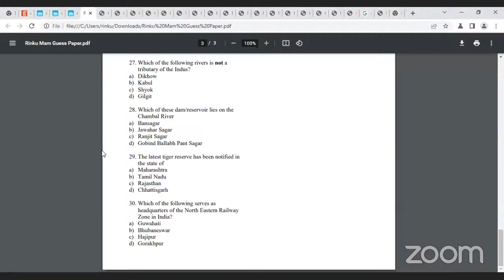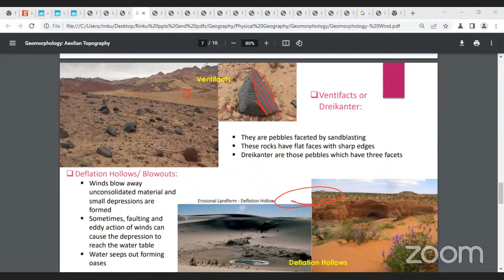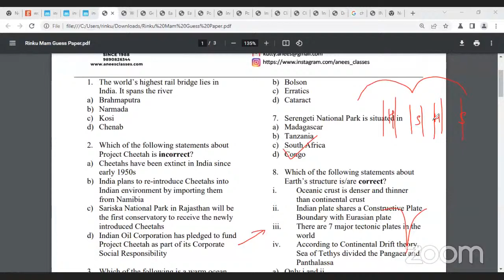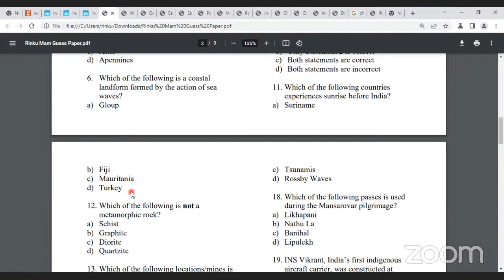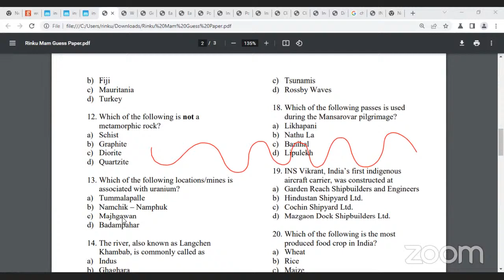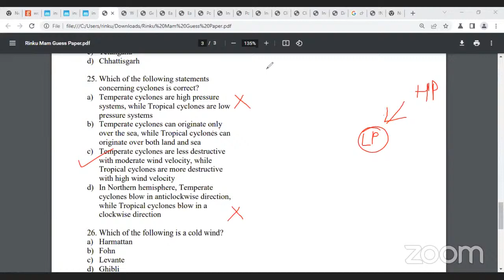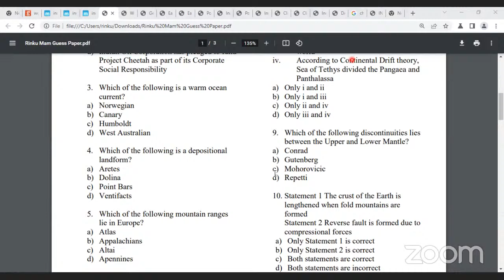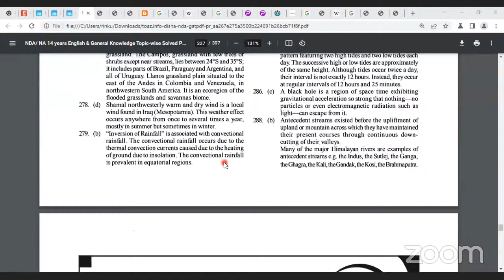Rinku World Geography PYQs